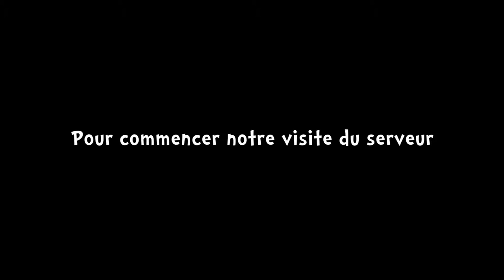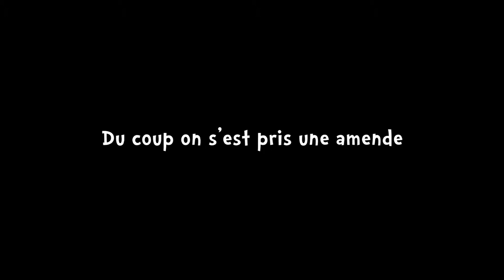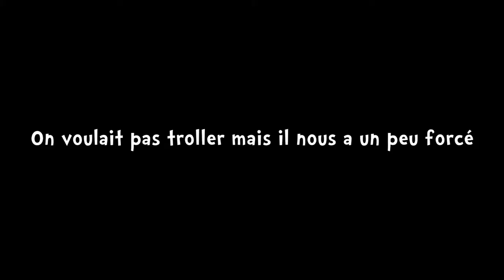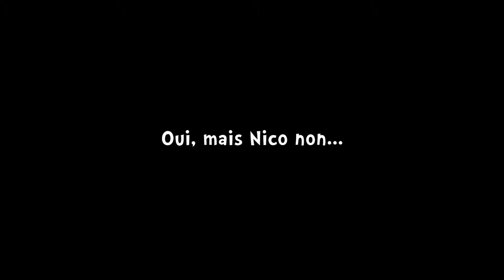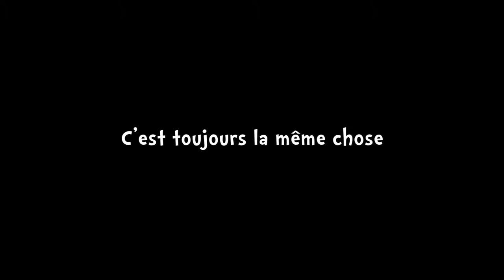Altis Life - Arma 3 #08 : Best of Twitch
• C'est un mod de Garry Mod inspiré de l'univers de Grand Theft Auto ! Tu peux laisser un like si tu as apprécié le premier épisode :) !